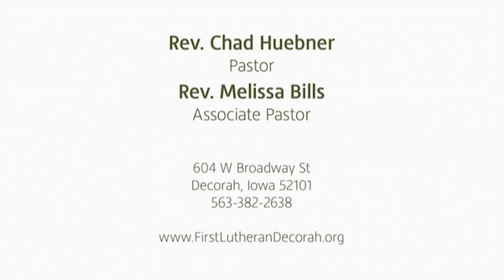2019 09 22 Melissa Bills Sermon - First Lutheran Church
Sermon by the Rev. Melissa Bills on the 15th Sunday after Pentecost, September 22, 2019 at First Lutheran Church, 604 W Broadway, Decorah, IA, 52101, , Readings: Jeremiah 8:18-9:1; Luke 16:1-13.